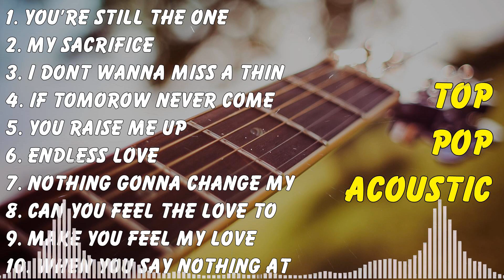Latest Acoustic Song 🌄 Best Acoustic Covers Ever 🌄 English Song Classics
[00:00:00] - 01. You're Still The One - Shania Twain
[00:03:40] - 02. My Sacrifice - Creed
[00:08:08] - 03. I Dont Wanna Miss A Things - Aerosmith
[00:11:59] - 04. If Tomorow Never Come - Ronan Keating
[00:15:45] - 05. You Raise Me Up - Josh Groban
[00:17:38] - 06. Endless Love - Diana Ross
[00:22:15] - 07. Nothing Gonna Change My Love For You - George Benson
[00:26:08] - 08. Can You Feel The Love Tonight - Elton John
[00:29:49] - 09. Make You Feel My Love - Adele
[00:33:18] - 10. When You Say Nothing At All - Ronan Keating
[00:37:21] - 11. You Are The Reasons - Calum Scott
[00:40:36] - 12. Thank You For Loving Me - Bon Jovi
[00:45:01] - 13. Your Beautifull - James Blunt
[00:48:18] - 14. When We Were Young - Adele
[00:52:57] - 15. Imagine - John Lennon
[00:56:46] - 16. Cant Help Falling In Love - Elvis Presley
[01:00:27] - 17. Can You Feel The Love Tonight - Elton John